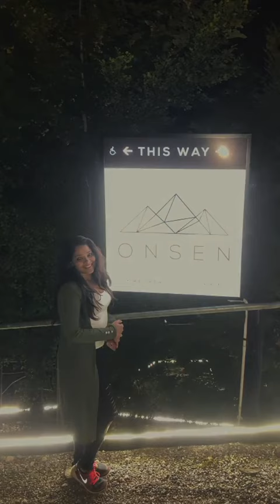A day in Queenstown, New Zealand ❤️newzealand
The perfect day, with the perfect location ❤️